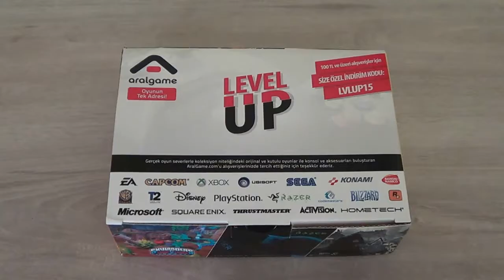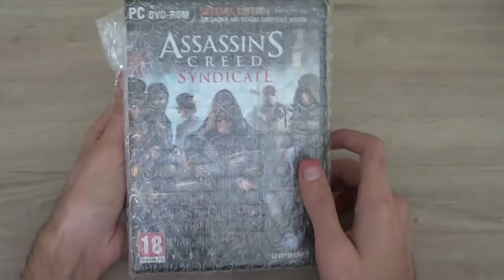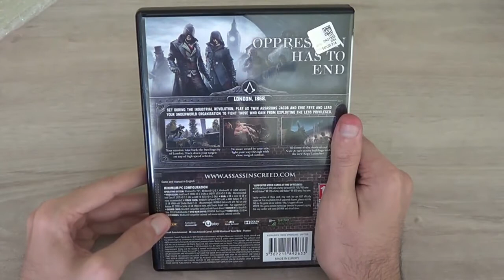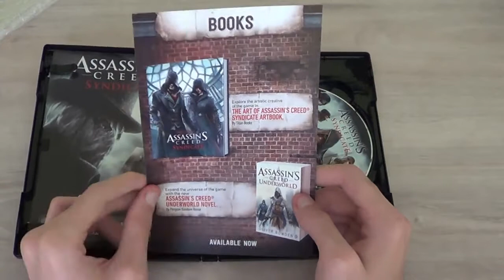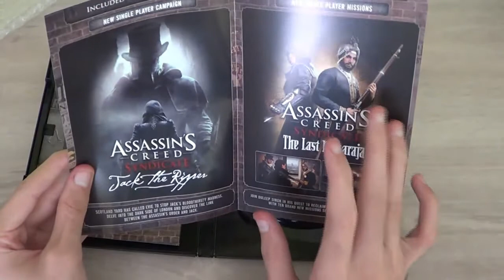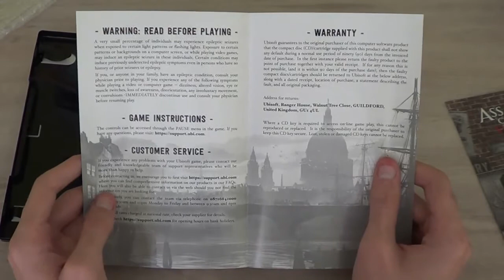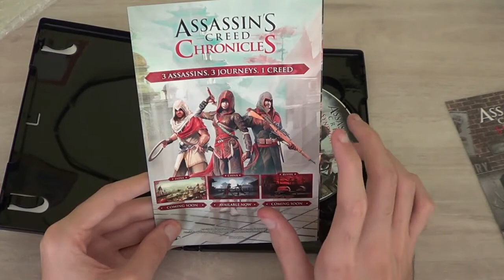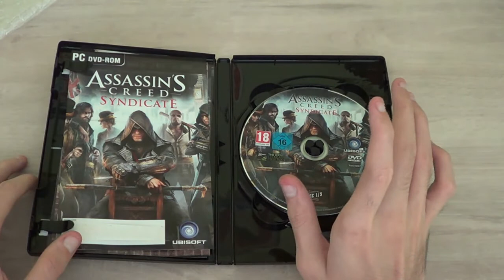Assassin's Creed Syndicate PC Special Edition Unboxing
Assassin's Creed Syndicate 19 Kasım (Bu gün) itibariyle PC platformlarına çıktı nihayetinde ağız tadıyla oynayabileceğiz.:) Bu gün Assassin's Creed Syndicate Special Edition İncelemesi yaptık.- İyi seyirler.